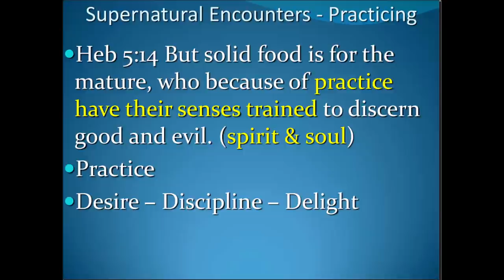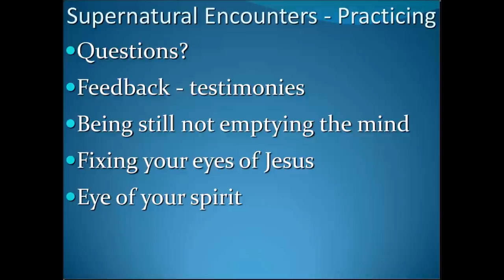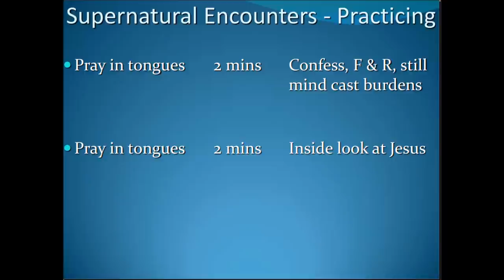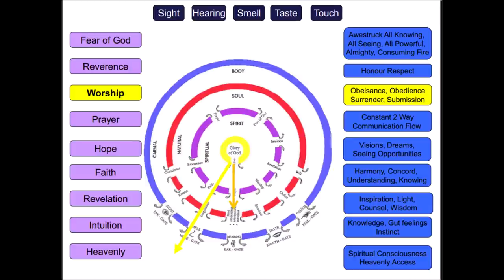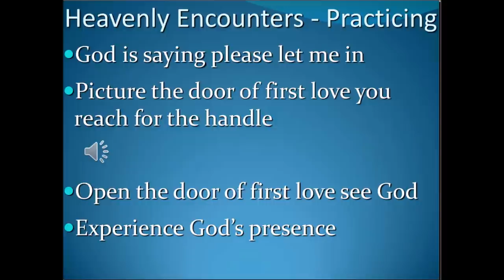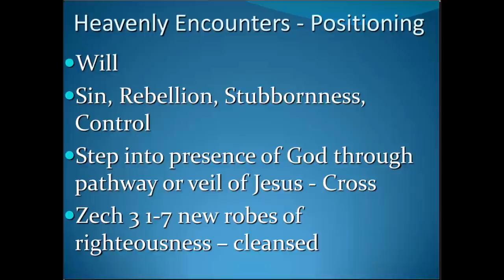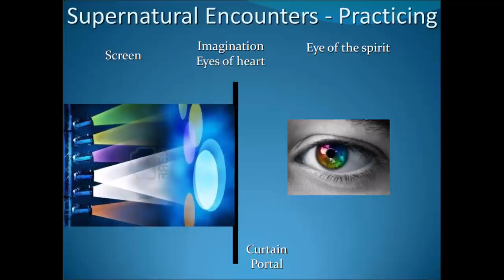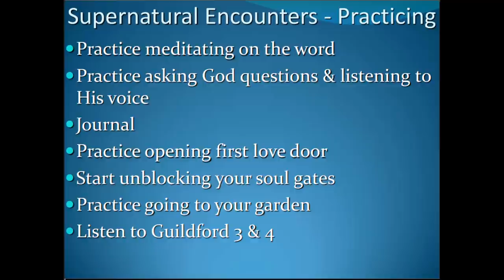How to Enter the Spiritual Realm and Interact with God (2)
0:00 - Introduction and Recap
5:12 - Encountering God
14:50 - Vision of a room and a shaft of light
19:25 Position yourself for revelation
20:40 Praying in tongues on the inside and outside
28:56 Green pastures exercise
38:40 Gateways of our spirit, soul and body
47:03 Open the door of first love to Jesus
59:07 Unblocking and cleansing soul gates
1:12:56 Surrendering our gates
1:20:18 How does this work?
1:23:08 Pull back the curtain
1:31:29 Review and conclusion

Previusly entitled "Mike Parsons - Exercises: How To Enter The Spiritual Realm And Interact With God Part 2"

This is the second part of the teaching series Supernatural Workshops 2012. It has many exercises for practice.

and join us for our monthly Zoom gatherings and other patron benefits!.

You can purchase the whole 'Supernatural Workshops 2012' audio series

The music in the activations in this version is used by permission of SML Music